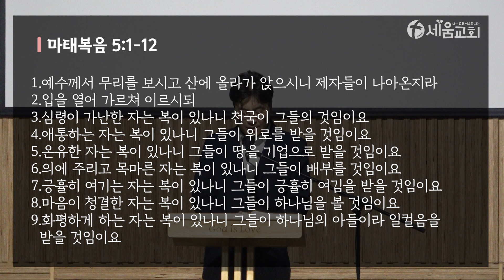2023년 1월26일 매일성경QT 새벽예배 [나는 죽고 예수로 사는 시드니 세움교회] - 마태복음 5:1-12